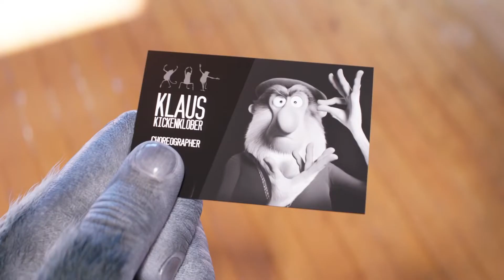[씽2게더] | 파이널 예고편 [HD] | 2022년 1월 5일 대개봉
《씽2게더》 줄거리(설명/요약) :

(줄거리 및 시놉시스와 관련된 추가 상세정보는 추후에 공개될 예정입니다.)

✔ 원제 : Sing 2
✔ 제작 : 크리스 멜러댄드리, 자넷 힐리
✔ 연출(감독) : 가스 제닝스
✔ 각본 : 가스 제닝스
✔ 원작 : Characters(씽 / 2016) by Garth Jennings(가스 제닝스)
✔ 출연 : 매튜 맥커너히, 태런 에저튼, 토리 켈리, 리즈 위더스푼, 닉 크롤, 스칼릿 조핸슨, 바비 카나베일, 할시, 보노, 에릭 안드레, 퍼렐 윌리엄스, 레티티아 라이트, 첼시 퍼레티, 가스 제닝스, 아담 벅스턴, Katherine Kelloway(캐서린 켈러웨이), Ayden Soria(아이덴 소리아), Angelo Arce(안젤로 아르세), Jennifer Saunders(제니퍼 손더스), Peter Serafinowicz(피터 세러피너위치) 外
✔ 음악(작곡가) : Joby Talbot(조비 탤봇/score), U2(유투/song)
✔ 편집 : Gregory Perler(그레고리 펄러)
✔ 시각효과 :
✔ 미술 부서 & 미술팀 :
✔ 애니메이션 부서 :
✔ 제작사 : Illumination Entertainment
✔ 배급사 : Universal Pictures, UPI(Universal Pictures International)
✔ 개봉일 : 2021년 12월 22일(해외 기준)
✔ 러닝 타임 : 112 분 (1시간 52분)
✔ 장르 : 애니메이션 / 어드벤처 / 코미디 / 가족 / 판타지 / 뮤직 / 뮤지컬
✔ 관람 등급 : PG (해외 기준)

✔ Sound Mix : DTS (DTS : X), Dolby Atmos (Dolby Atmos+Vision), Auro 11.1, Dolby Digital, Dolby Surround 7.1,  SDDS, Dolby Atmos
✔ Color : Color
✔ Aspect Ratio : 1.85 : 1
✔ Laboratory : Company 3 (digital intermediate)

✔ 2016년 12월에 개봉한 영화 ‘씽’은 코알라 버스터 문의 극장을 되살릴 대국민 오디션에 참여한 소울 넘치는 동물들이 자신만의 꿈과 노래를 찾아가는 과정을 담은 뮤지컬 애니메이션으로, 인생 대역전의 꿈을 꾸는 동물들의 유쾌한 이야기와 다양한 레전드 팝송으로 관객들을 매료시키며 호평을 받았었다.